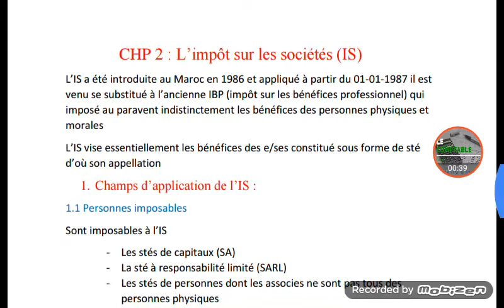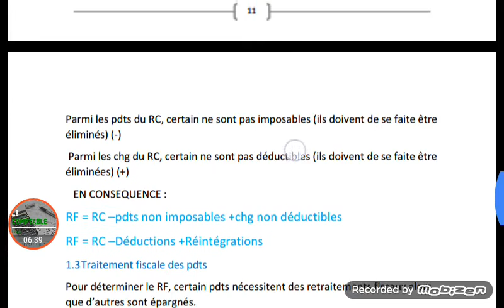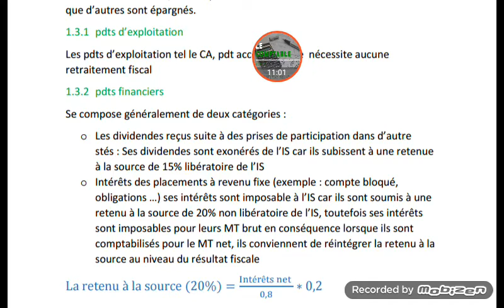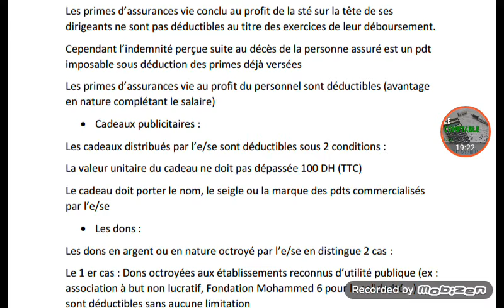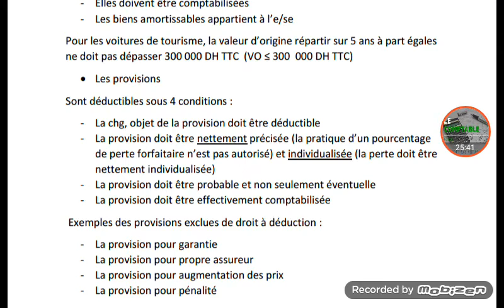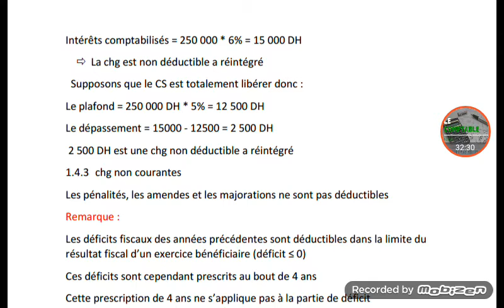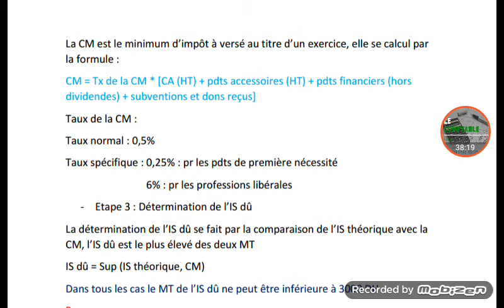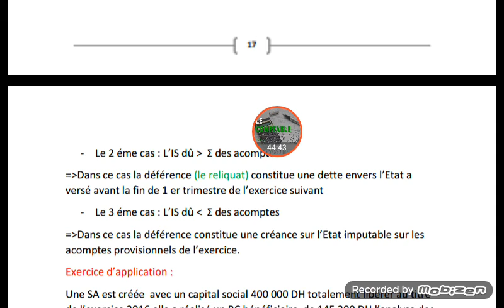Fiscalité marocain d'entreprise suite 5 impôt sur les sociétés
يسر قناة المحاسب ان تضع بين ايديكم الحلقة الخامسة من سلسلة دروس la fiscalité marocain d'entreprise
سنتطرق في الحلقة لدرس impôt sur les sociétés
اتمنى ان يعجبكم الفيديوا و لا تنسوني من خالص الدعاء
المساند الرسمي جيم للفيديوهات اشتراك في القناة و مشاركتها في المواقع الاجتماعية